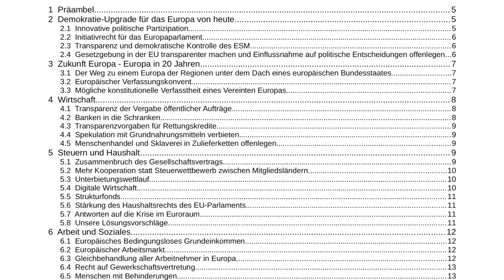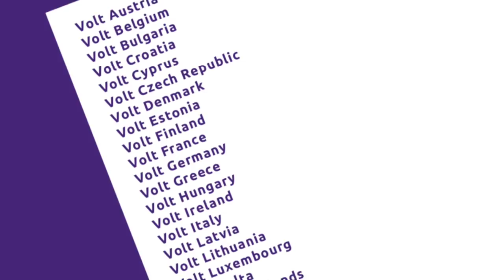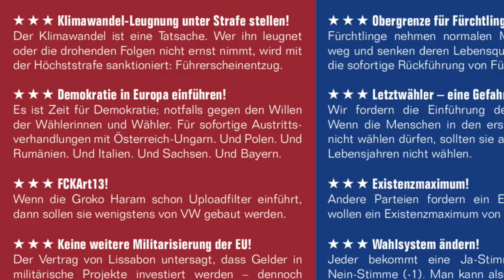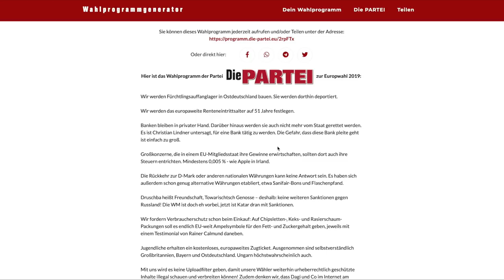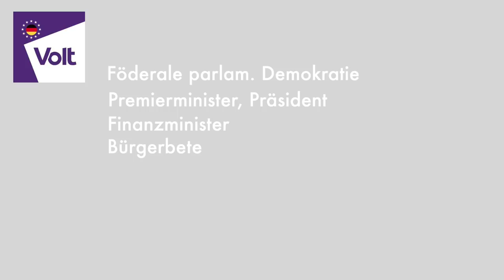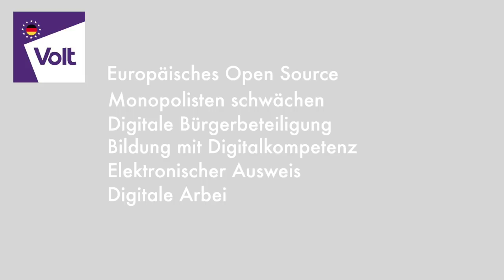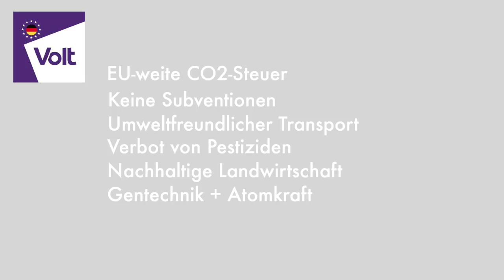Kleine Parteien - Alternativen für Europa? | dieserdad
Zur Europawahl treten viele kleine Parteien an. Und da es keine 5% Hürde gibt, haben sie auch durchaus eine Chance. Ihr hattet mich gebeten, einige der kleinen Parteien genauer anzuschauen und Euch vorzustellen. In diesem Video schaue ich, ob das Alternativen für Europa sein könnten.